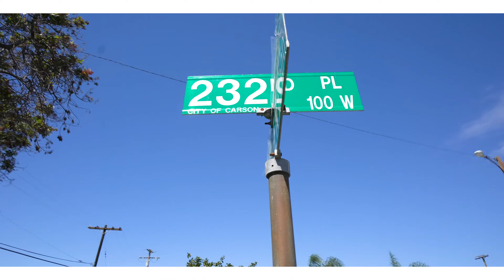133 W. 232nd Place. Carson. 90745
NEW LISTING ! CARSON, CA 🏡

133 W. 232nd Place. Carson. 90745

$589,000

3 Beds | 1 Baths | ± 1,458 SF

Get ready for summer!, Large 3 bedroom home, in great neighborhood, on huge lot, with many possibilities. Home is located on a corner lot which allows the back yard to be pie shaped, and huge. Yard has room for whatever summer fun could be imagined. Detached, 2 car garage, with large attached room can be used for anything from a children's playroom, woodworking shop, to a man cave. Long driveway provides extra parking and toy storage. Home features an open floor plan, with both family and living rooms, galley kitchen, and separate laundry room. Living room has sliding door to access rear patio and yard. Lot is completely fenced for privacy, and security, and is gated both front and rear. Modern dual pane windows and a new roof this year add to it's incredible value

Bill Cross
Realtor-West Shores Realty
DRE# 00847286